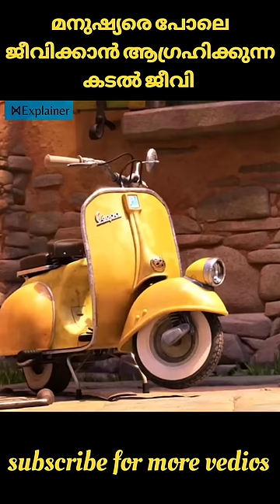The human fish